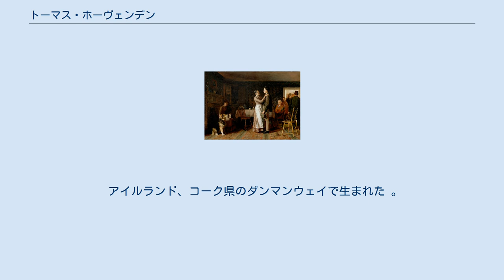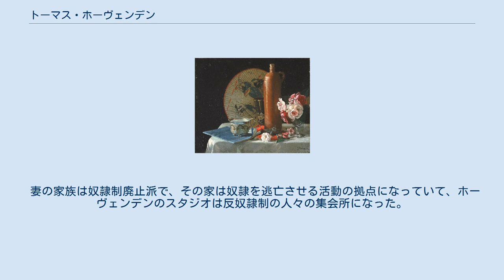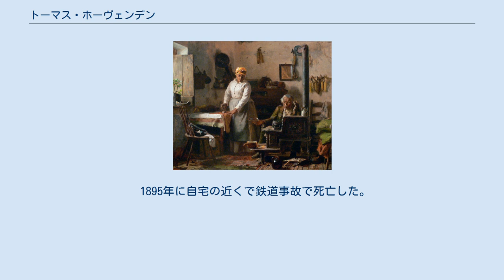トーマス・ホーヴェンデン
トーマス・ホーヴェンデン（Thomas Hovenden、1840年12月28日 - 1895年8月14日）はアイルランド生まれのアメリカ合衆国の画家である。
ペンシルベニア美術アカデミーの教授も務めた。
 アイルランド、コーク県のダンマンウェイで生まれた 。
1840年代中ごろからの「ジャガイモ飢饉」で両親を失い6歳から孤児院で育った。
金細工師の弟子になった。
コークの美術学校で学んだ。
1863年にアメリカに移民となり、ニューヨークのナショナル・アカデミー・オブ・デザインで学び、1868年からボルチモアで働いた。
1874年にパリに渡り、エコール・デ・ボザールのアレクサンドル・カバネルのもとで学び、当時、ロバート・ワイリーらの多くのアメリカ人画家が集まっていた、ブルターニュのポン＝タヴァンで過ごし、農民の生活を描いた 。
1880年にアメリカに戻り、ナショナル・アカデミー・オブ・デザインの準会員に選ばれた（1882年に正会員） 。
アメリカ芸術家協会(Society of American Artists)の会員にもなった。
1881年にポン＝タヴァンで知り合った画家のヘレン・コルソンと結婚し、妻の父親のペンシルベニア州の家に住んだ。
 妻の家族は奴隷制廃止派で、その家は奴隷を逃亡させる活動の拠点になっていて、ホーヴェンデンのスタジオは反奴隷制の人々の集会所になった。
 過激な奴隷制度廃止運動家で1859年に処刑されたジョン・ブラウンの最期の場面を1884年に描いた。
 1886年にトマス・エイキンズが解雇された後のペンシルベニア美術アカデミーの教授に任じられた。
ホーヴェンデンの教えた学生には、彫刻家のアレクサンダー・スターリング・カルダーやロバート・ヘンライがいる。
 1895年に自宅の近くで鉄道事故で死亡した。
新聞では10歳の少女を救うための英雄的な行動だと報じられた。